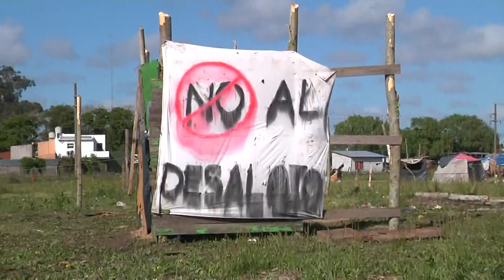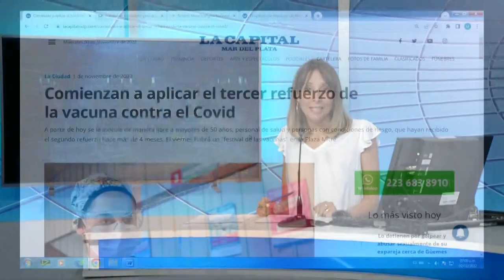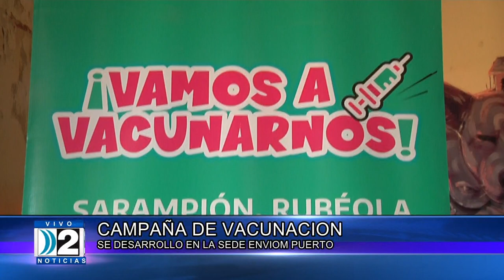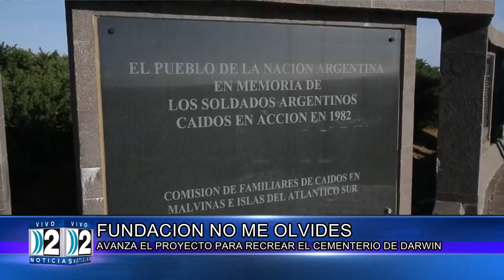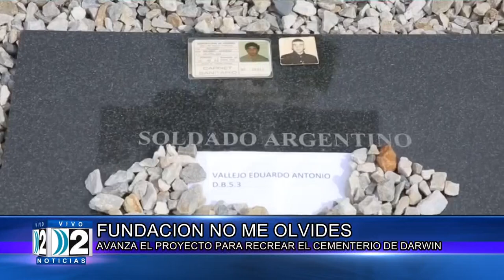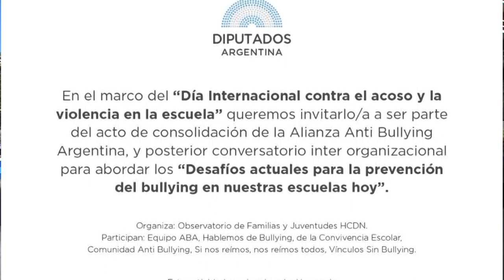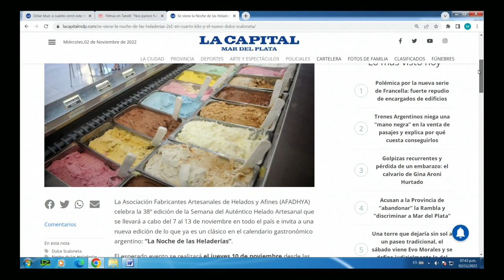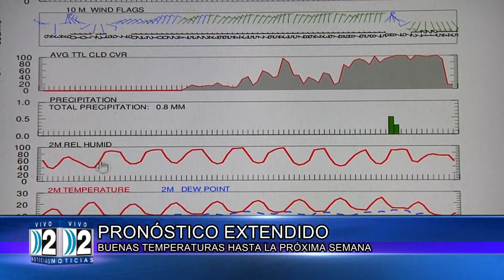DOS NOTICIAS TERCERA EDICION 02 11 2022